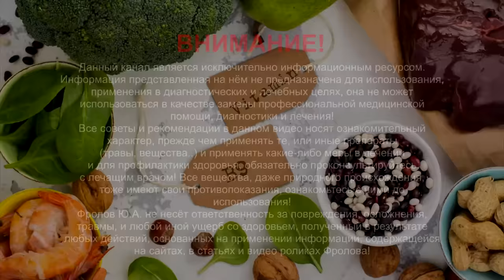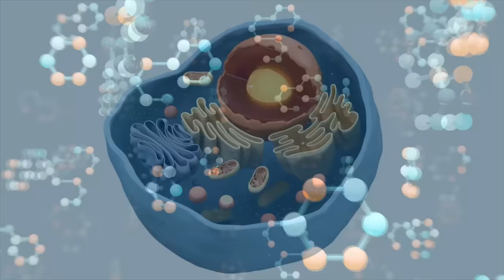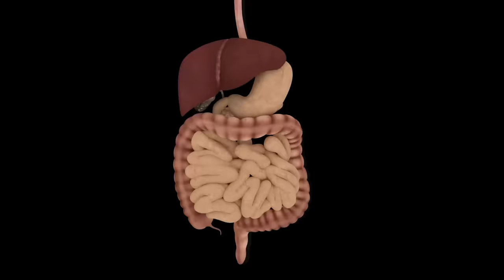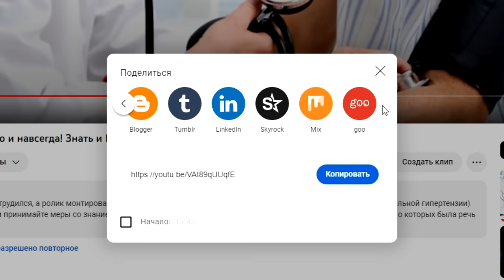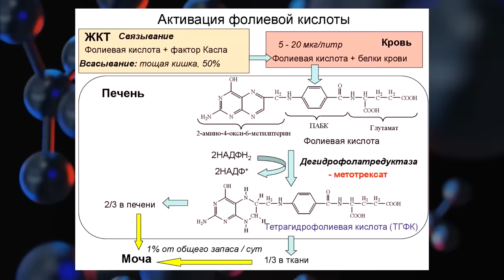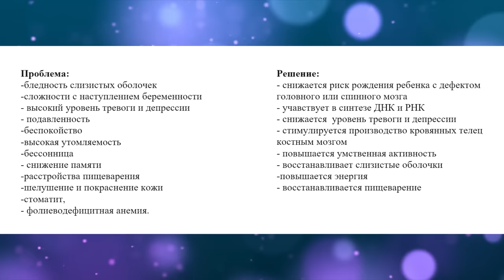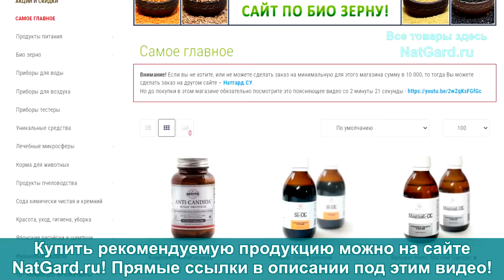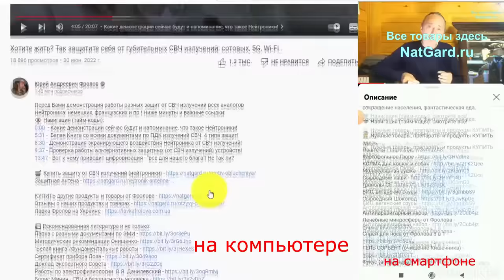Витамин В9: его дефицит разрушает мозг, нервы, ДНК, белок, мышцы, ЖКТ, гемоглобин, волосы...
Витамин В9 отвечает за: синтез соляной кислоты в желудке, синтез белка (рост мышц), развитие нервной системы, синтез ДНК и РНК, гемоглобина, рост волос и ногтей, синтез серотонина и др. гормонов. Каковы симптомы дефицита фолиевой кислоты? Вот всё, что Вам надо знать о витамине В9. Слушайте внимательно - ниже минуты и важные ссылки:

👁️ Навигация (тайм-коды):
0:00 - В9 фолиевая кислота/ что она делает в организме!
1:43 - Симптомы дефицита витамина В9 в организме.
2:33 - Как можно получить витамин В9? Есть 2 способа.
6:48 - Чем опасен синтетический витамин В9? Фолат В9!
7:38 - Метилфолат В9 в виде спрея. Дозировки.